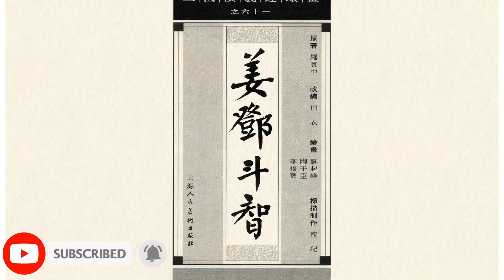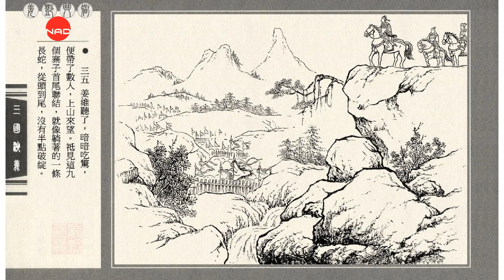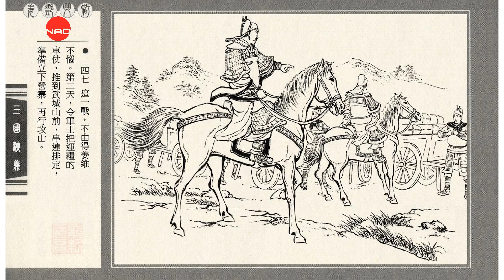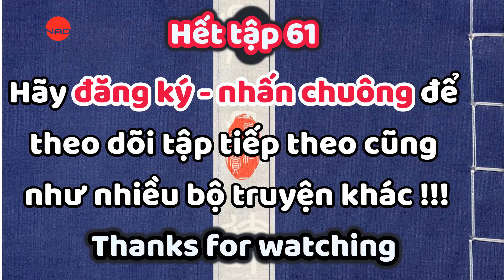Truyện tranh liên hoàn họa - Tam Quốc Diễn Nghĩa - Tập 61 - Khương Duy đấu trận phá Đặng Ngải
Tam quốc diễn nghĩa (giản thể: 三国演义; phồn thể: 三國演義, Pinyin: sān guó yǎn yì), nguyên tên là Tam quốc chí thông tục diễn nghĩa, là một tiểu thuyết về lịch sử Trung Quốc được La Quán Trung viết vào thế kỷ 14, kể về thời kỳ hỗn loạn Tam Quốc (190–280) với 120 chương hồi, theo phương pháp bảy thực ba hư (bảy phần thực ba phần hư cấu). Tiểu thuyết này được xem là một trong Tứ đại danh tác của văn học Trung Quốc.

Cảm ơn các bạn đã luôn theo dõi.
** Nếu có bất kì vấn đề nào liên quan đến bản quyền, vui lòng gửi mình email để mình cùng nhau thống nhất cách giải quyết. Cảm ơn sự hợp tác từ bạn!!!
© Bản quyền thuộc về Truyện tranh liên hoàn họa
© Copyright Truyện tranh liên hoàn họa  & Do not Reup